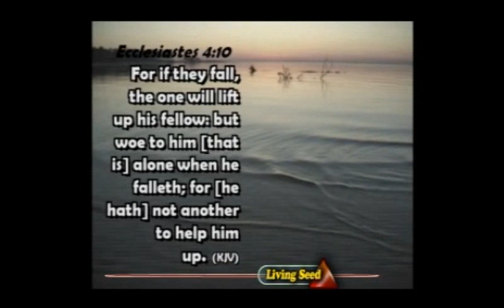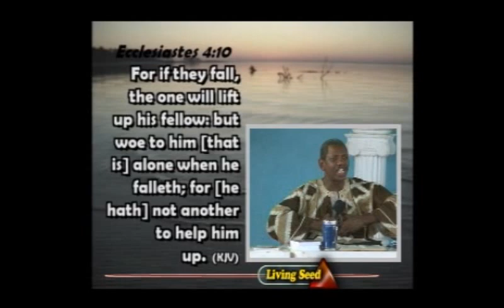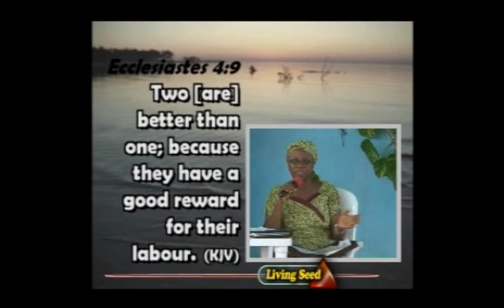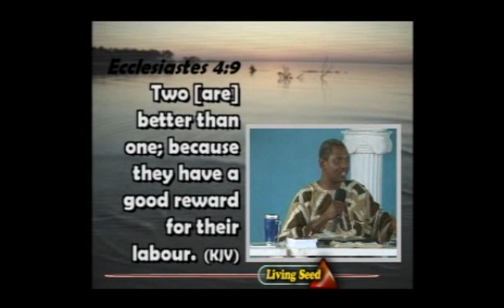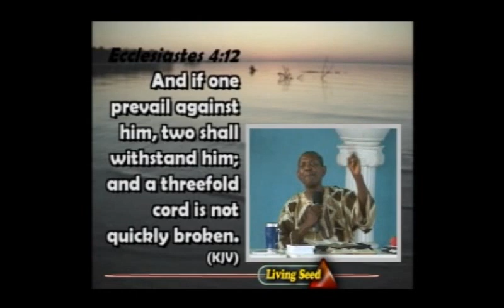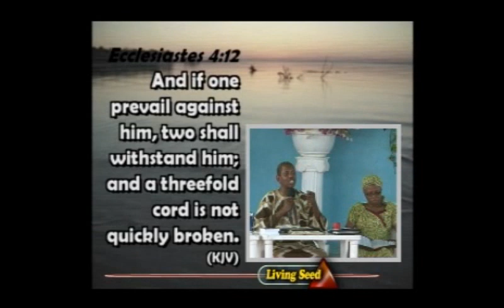15,BLESSEDNESS OF ONENESS IN MARRIAGE BY GBILE AND SADE AKANNI